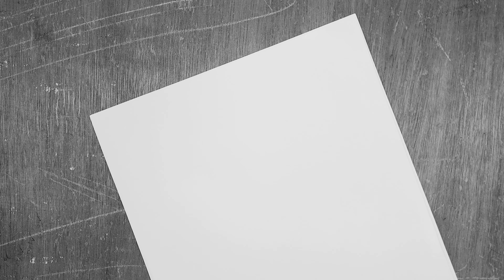كيفية التوقيع بطريقة إحترافية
إمضاء,امضاء إمضاء عقد الإندماج,إمضاء راشد الغنوشي,رواية امضاء ميت إمضاء إتفاقية إطار شراكة وتعاون,مراجعة رواية امضاء ميت,حفل إمضاء
إمضاء اتفاقية بين 'الكنام' ونقابة أطباء الأسنان,مراجعة رواية امضاء ميت من سلفني كتاب
عمل التوقيع,اسرار التوقيع,كيفية